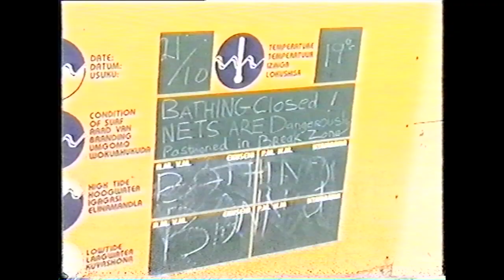Episode 19: Windswept Dreams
Shane and Sean surf check and then session, Durban, South Africa, 1996.  Filmed by Eugene Van Zyl.  Music by flawed.

Soundtrack:
"Some Good News (demo version)" by flawed
Shane Layden - Guitar/Vocals/Drum programming
Tarryn-Kim Davis (Layden) - Bass
Written & Composed by Shane David Layden

Shane's notes regarding the music:
"Some Good News" is the soundtrack to Episode 19 - recorded by flawed featuring Tarryn-Kim on bass and a midi drum track recorded using Cakewalk multi-track software in the 90s.